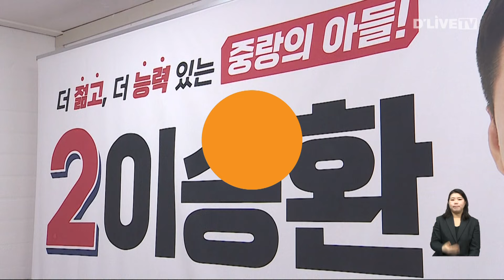중랑을 민주당 박홍근 상대는 국민의힘 이승환, "중랑에서 보수 바람 일으킬 것" [중랑] 딜라이브 뉴스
【 앵커멘트 】
이에 맞선 상대,
국민의힘에서는 이승환 후보가
출격 준비를 마쳤습니다.

중랑 토박이 출신의
청년 정치인이
진보 색채가 강한 중랑구에
새로운 바람을 불게 할지
주목됩니다.
계속해서 윤지아 기자입니다.

【 VCR 】
중랑을 선거구에서
출사표를 던진
국민의힘 이승환 후보.

중랑 출신이라며
지역 연고성을 강조한 이 후보는

대통령실 행정관을 지낸 자신만이
집권 여당의 힘을 가져와
지역 발전에 속도를 낼 수 있다고
목소리를 높였습니다.

【 인터뷰 】
( 이승환 후보 / 국민의힘 (중랑을) )
"발전하는 지역, 잘 사는 지역을 보면 안정된 교통인프라 주거환경
그리고 업무 시설 이런 게 있는데 그것보다 더 중요한 그 지역 출신
정치인이 나와야 합니다. 여태까지 중랑구에는 단 한 번도
중랑구 출신 국회의원을 배출해 본 적이 없어요."

【 VCR 】
중랑만을 위해
이기적 정치를 하겠다는
이승환 후보.

중랑에서 여의도까지 10년 넘게
직접 출퇴근을 하며 겪은
고충을 바탕으로

하이브리드 근무제와
재택근무 활성화를
공약으로 내세웠습니다.

또한 sh본사 이전 속도화와
철도 지하화를 위한
구체적인 청사진을 그리겠다고

【 인터뷰 】
"SH 본사이전 같은 경우는 이미 5년 전부터 말만 나왔던 부분이에요.
아직까지도 첫 삽도 떼지도 못하고 있어요. 그런데 이걸 하기 위해서는
다양한 이해관계를 조정해야 되거든요. 그렇기 때문에 이것은
집권 여당의 힘 있는 정치인만이 해결할 수 있는…"

【 VCR 】
상대는 중랑에서 3선을 지낸
더불어민주당 박홍근 의원.

중랑 토박이인
신예 정치인 이승환 후보가
강한 진보 색채를 띄는
중랑구에
보수의 바람을
불러일으킬지 주목됩니다.

딜라이브 뉴스, 윤지아입니다.